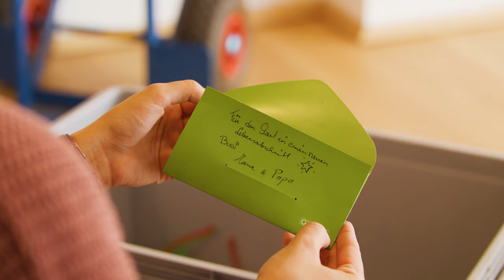GrazGutschein-Kampagne 2022 (Video 3)